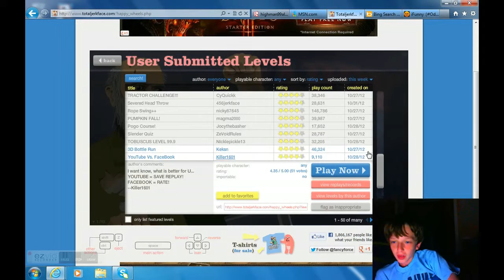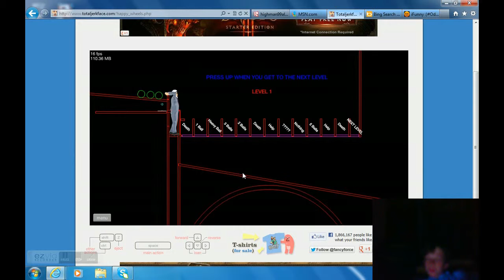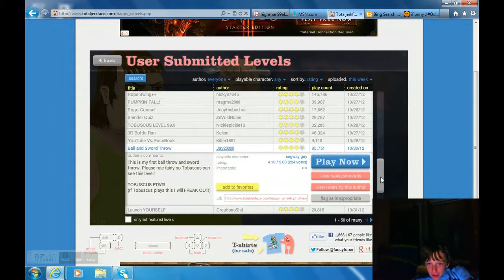GREAT!!!!!! Happy whells part 6